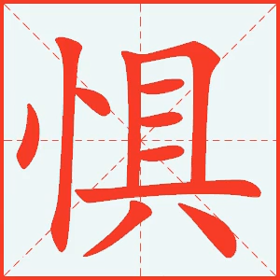【一笔一划写中文】怎样写惧字，惧字怎么写，How to write chinese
中文4000个常用词，一笔一划教你写，一分钟学会写一个中文字